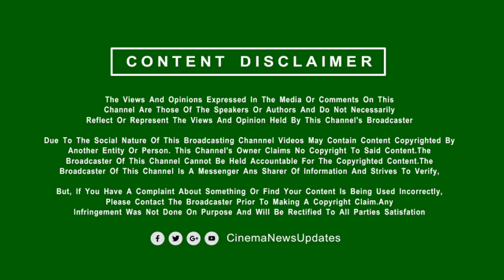ஜெயிலர் முதல் நாள் வசூல் இத்தனை கோடியா! | Jailer First Day Box Office Total Collection | Rajinikanth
ஜெயிலர் முதல் நாள் வசூல் இத்தனை கோடியா! | Jailer First Day Box Office | Rajinikanth
Cinema New Updates Live is a 24x7 streaming Tamil Cinema News Channel . CNU brings you all the updated Latest News and Breaking News all around Tamil Nadu, also connects you with International News, Cinema News, Movie Updates, Tamil New Movies and ENTERTAINMENT. Fans Reaction, Celebrity Response, Vijay Reaction New Movie, Theatre Celebration.
            [THIS CHANNEL DOESN'T SUPPORT PIRACY]